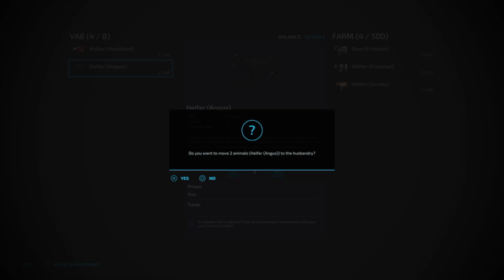BallySpring | Ep 56: 'Till The Cows Come Home | FS22 | Vintage Survival | Let's Play | Console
Finally, on console, it's BallySpring!

In this series, we have taken ourselves over to the west coast of Ireland pre-2000 with just a car and 5k in our pocket.

We'll have to grind our way as a farm hand and hope to get ourselves enough vintage equipment to do contracts for other farmers. Who knows one day we may be able to buy one of the 10 farms on the map, or build one ourselves!